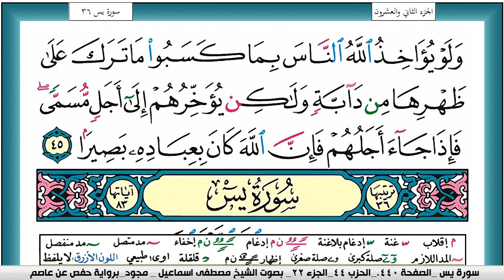سورة فاطر مكتوبة مصطفى اسماعيل مجود تسجيل الاذاعة المصرية | كنوز الهدى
الكلام الذي في الأسفل لغرض نشر المقطع فقط :

كنوز الهدى,
كنوز الهدي,
كنوز,
الهدى,
الهدي,
قران كريم
قرآن كريم
قرءان كريم
قران
قرآن
قرءان
القران الكريم
القرآن الكريم
القرءان الكريم
القران
القرآن
القرءان
mustafa ismail
مصطفى اسماعيل
k mustafa
Warsh 'An-Nafi'
KonoozAlhuda
konoozalhuda
konooz
Konooz Alhuda